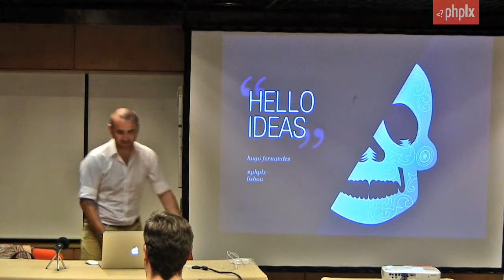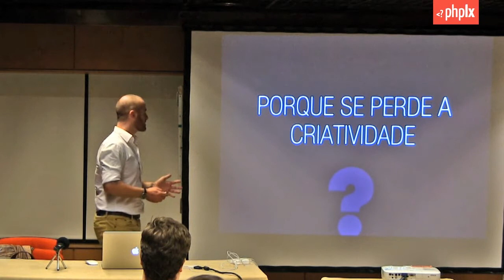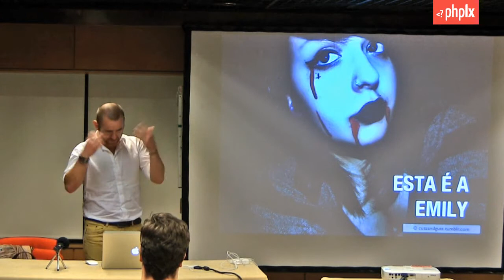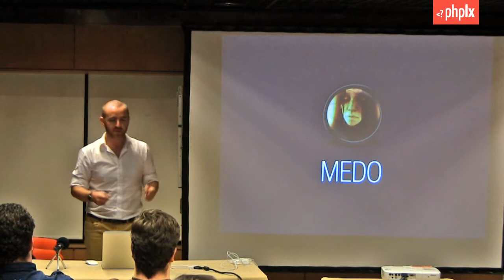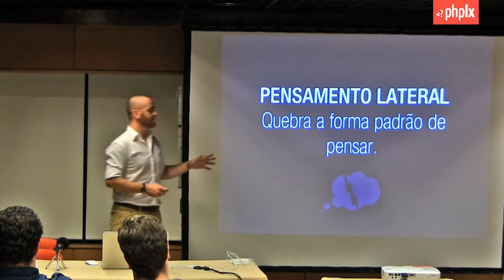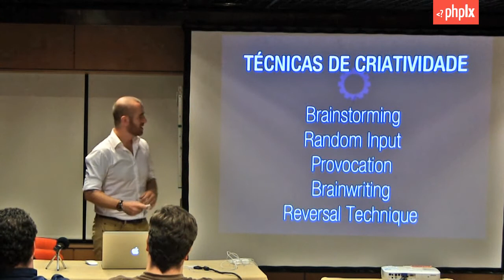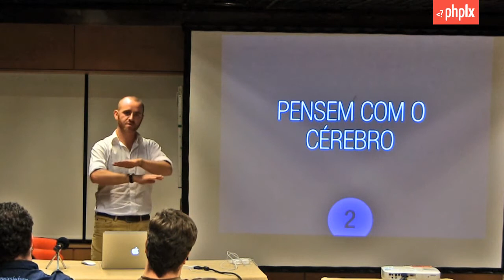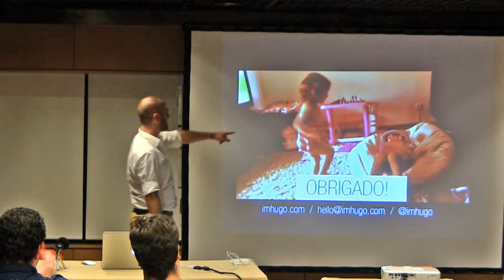Hello Ideas | Hugo Fernandes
Nem sempre 2+2 são 4.
É esta a sintonia que Hugo Fernandes pretende estabelecer na relação entre o pensamento de um programador e o de um designer.

Por vezes as respostas mais simples são as mais eficazes, e quando se fala de ideias e criatividade este pensamento é rei.

Sempre numa perspectiva de designer, irá acima de tudo partilhar como melhorar o processo criativo à volta de uma ideia.